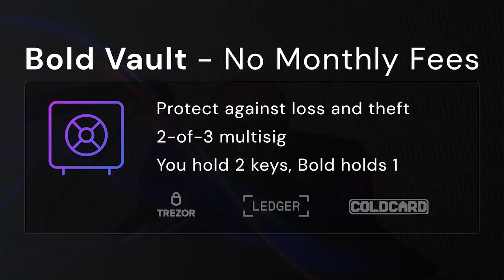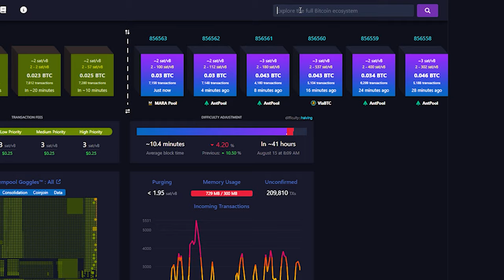Fractional Reserve Banking, Islamic Finance & Bitcoin with Harris Irfan SLP610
Harris Irfan, CEO Cordoba Capital Markets & Advisor at @OnrampMENA joins me to discuss challenges and opportunities within Islamic finance, ethics of finance in business and the intersection of Islamic finance and Bitcoin. Harris highlights building a financial system focused on real economy transactions, sharing insights on finance, custody, and Bitcoin investment.

Summary
In this conversation, Harris Irfan discusses his journey from conventional finance to Islamic finance and Bitcoin. He explores the challenges and opportunities within Islamic finance, particularly in relation to ethical finance and risk-sharing principles. The discussion delves into the intersection of Islamic finance and Bitcoin, highlighting the potential for Bitcoin to serve as a sound monetary system that aligns with Islamic principles. Harris emphasizes the importance of creating a financial system that prioritizes real economy transactions over speculative practices, and he shares insights on the future of finance, custody, and investment decisions in a Bitcoin standard.

Takeaways

Harris Irfan transitioned from conventional finance to Islamic finance and Bitcoin.
Islamic finance emphasizes ethical finance and risk-sharing principles.
Bitcoin is viewed as a modern form of sound money, potentially more Islamic than gold.
The challenges of Islamic finance are exacerbated by the fiat banking system.
Custody solutions for Bitcoin are evolving, with a focus on self-custody.
Cultural perspectives on money influence the adoption of Bitcoin in Muslim communities.
Trade finance can be structured to align incentives between investors and businesses.
The VC industry may need to adapt to a sound money standard.
Hurdle rates for investments will change in a Bitcoin economy.
Optimism about the future of Bitcoin is essential for its growth.

Timestamps:
(00:00) - Intro
(01:04) - Harris’s background with finance & Islamic banking
(07:44) - Comparing Fiat banking with Islamic finance
(12:06) - The intersection of Islamic finance and Bitcoin
(16:04) - Sponsors
(18:21) - Custodying Bitcoin - Individuals vs. Trusted custodians
(25:51) - What are misconceptions about Bitcoin among muslims?
(30:20) - What are the cultural differences when operating on a Fiat Standard vs Sound Money Standard?
(33:27) - What does it mean to share risk in finance?
(38:11) - Sponsor
(39:12) - The viability of different financial models
(45:35) - What would finance look like in a Full Reserve Bitcoin banking world?
(54:17) - How does one navigate with morality & ethics in the current Fiat world?
(59:00) - Bitcoin compared to hurdle rates in investment decisions
(1:02:11) - Outro